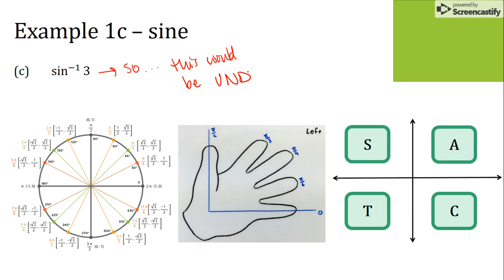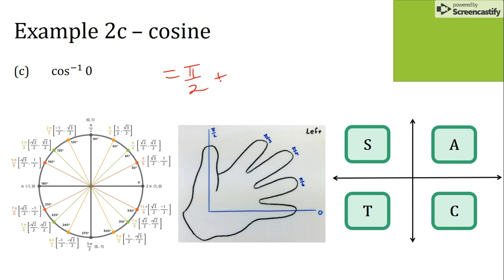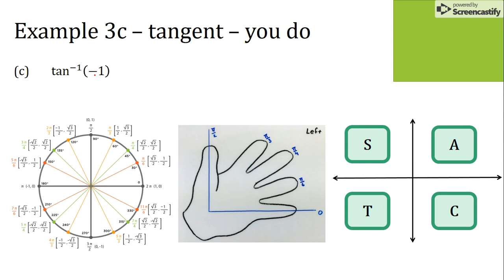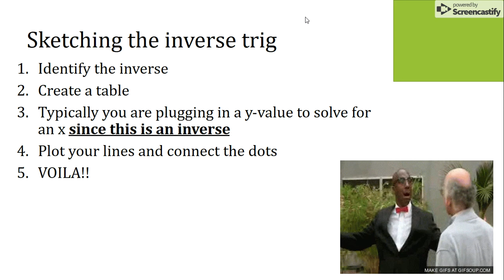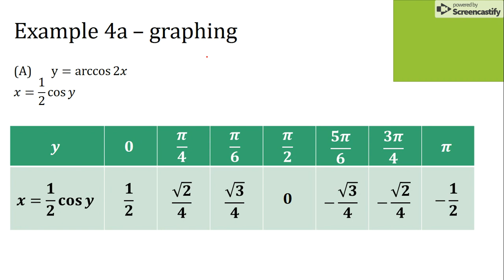Precal 2.C_Part2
Yes, it is silent